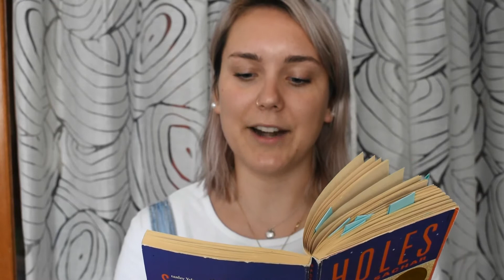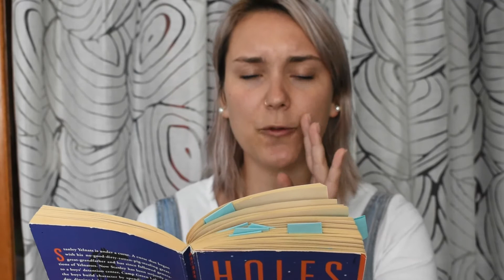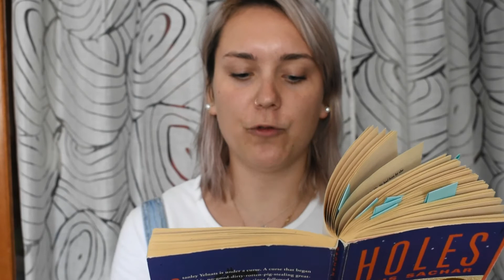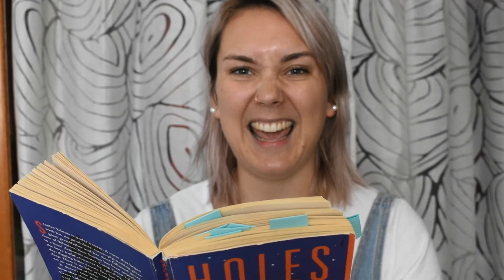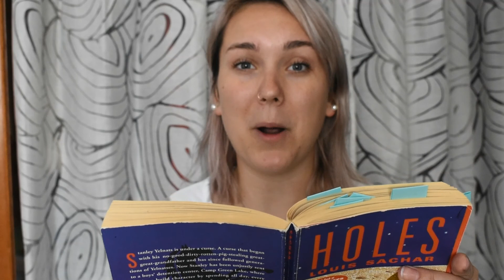Holes chapters 27 - 28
Read aloud of chapters 27-28 of Holes by Louis Sachar